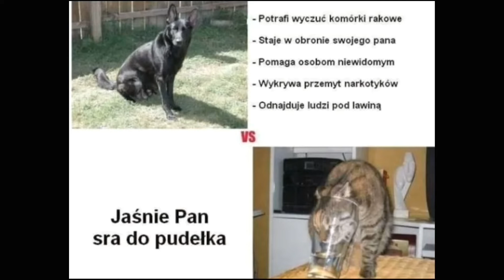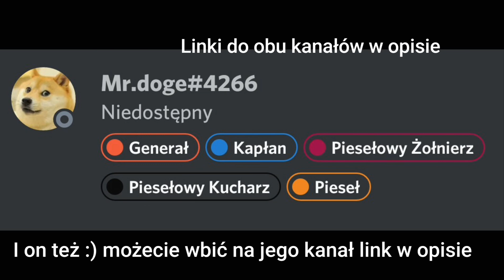🐶MeMy o PIESEŁACH & KOTEŁACH🐱#7